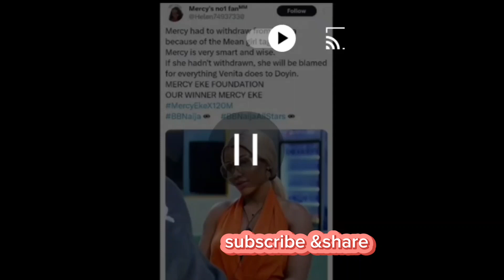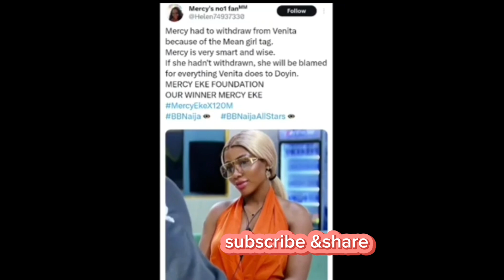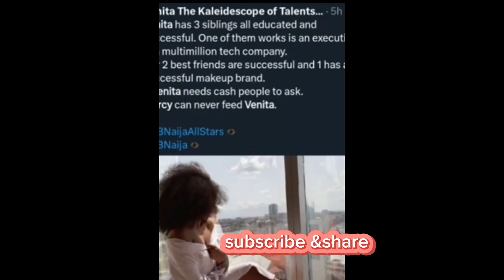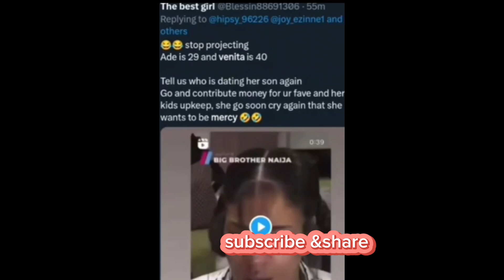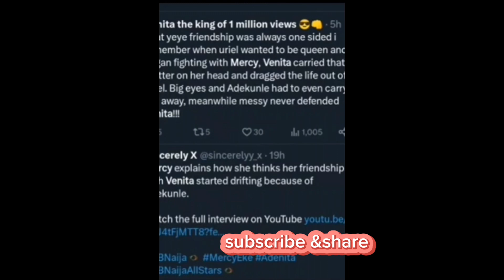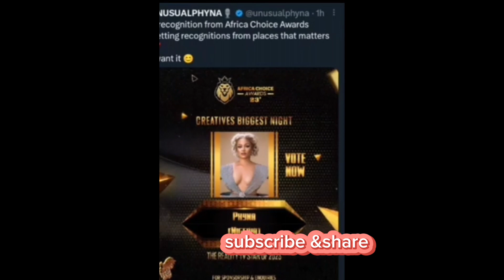WATCH HOW 🥺 EKEH &VENITA ENGEGE IN A DÌŔŤŸ IN PUBLIC...THE REASON FOR THIER FÌĜĤT WILL SHÒÇĶ YOU